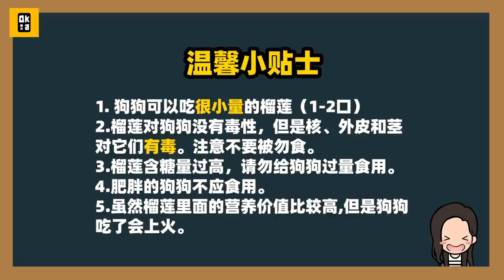柴犬第一次吃榴蓮，味道越來越上頭！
Oka Chako第一次見到榴蓮，她們會覺得是臭還是香呢？

注意：
雖然榴蓮對狗狗沒有毒性，但是含糖量過高，容易造成肥胖和上火，狗狗不能食用過多榴蓮。只能吃1-2小口。榴蓮的核、皮對狗狗有毒性，要小心狗狗勿食。